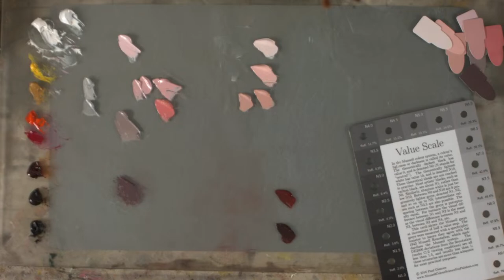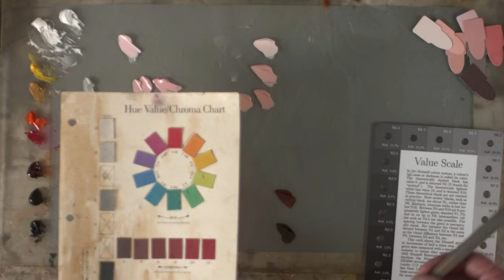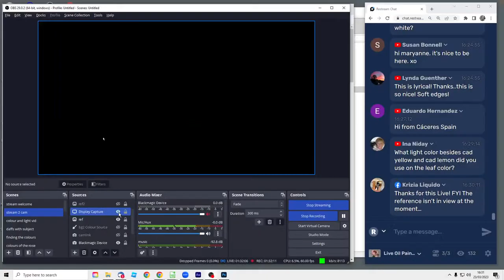Live Oil Painting Session: the Colour Stories of Roses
A stream working on and discussing the subtle, sometimes infuriating but beautiful colours of roses, and how to mix and paint with them